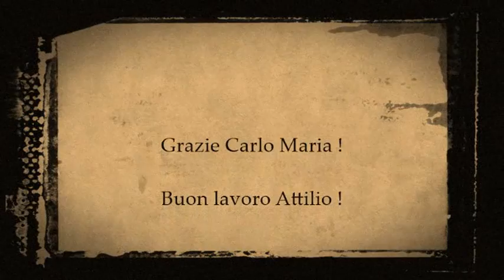Passagglio consegne 2012 2013